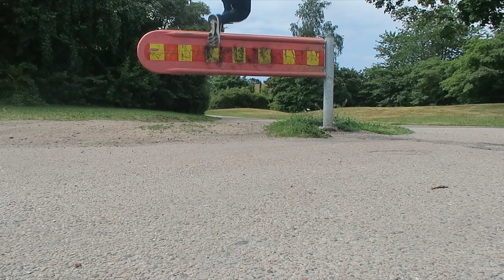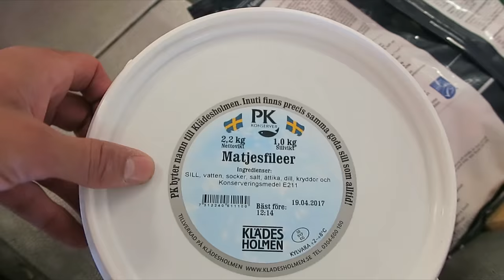Vlogg #003 SoftFiske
Dji phantom 3 standar -- följ min kanal om ni diggar,
canon g7x
eka
random dag med goda vänner,,,Ingen fisk fick vi, men nästa gång,!